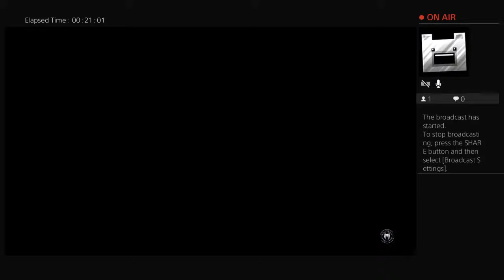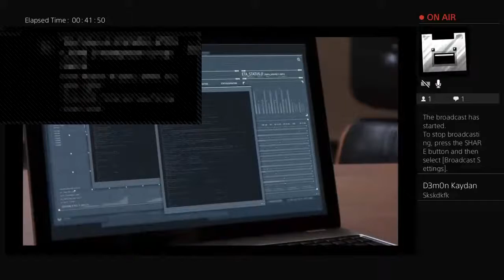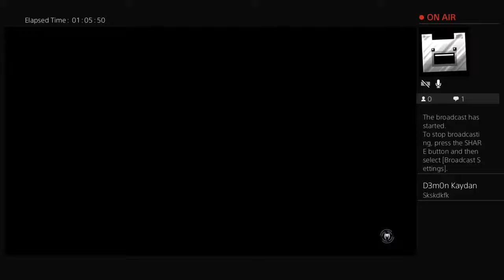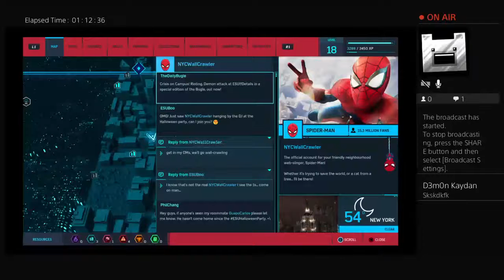Spiderman pt6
im a child friendly utube im a gammer